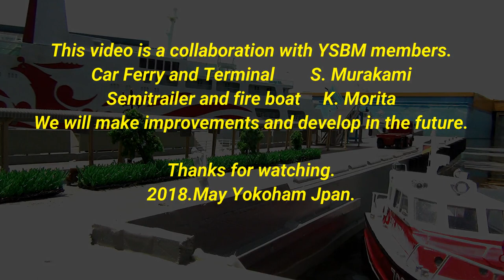1/87RC car ferry and RC Miniature trailer Collaboration.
This ferry and terminal are works of YSBM members. Please see the collaboration between my Scania 110 and the fire boat.
カーフェリーとターミナルはYSBM会員の作品です。私のスカニア110と消防艇とのコラボレーションをご覧ください。ランプウェイから車両の乗降を初体験、楽しみがさらに増えそうです！